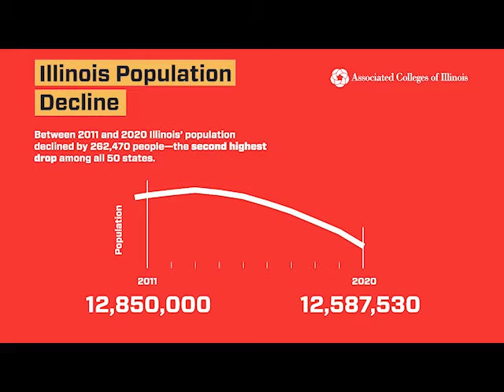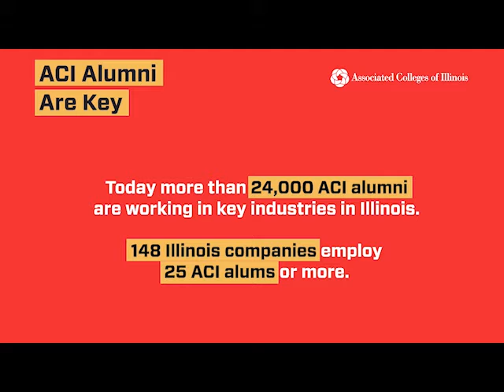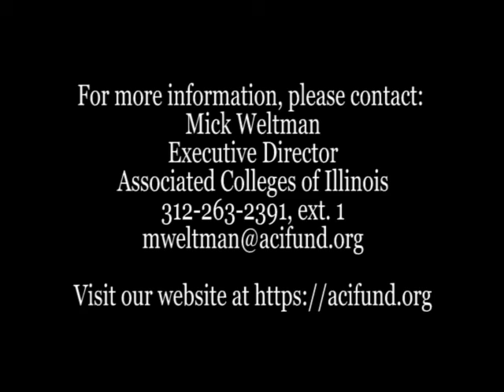Employment Data Virtual Event | Associated Colleges of Illinois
This is an edited version off the original presentation that was streamed March 9, 2021. Run time: 7:19